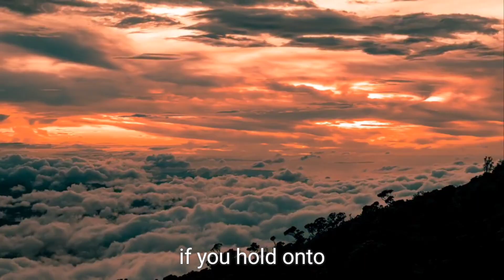Is It Time You Start Loving Life and Enjoying the things you do Even More? Mother's Day Special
Are you tired of the same old boring and mundane life.  take a chance on yourself and become the best version of you that you know you could be. today is the day you say, you know what I've had enough. I'm getting my life back .

5/12/24 Happy Mother's Day Special